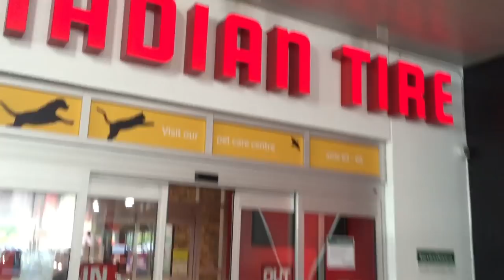VLOG FOUR: CUTE DOGS AND SUPERCARS AT STRADA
prety much sums up a day in my life. more talking than time lapses this time.